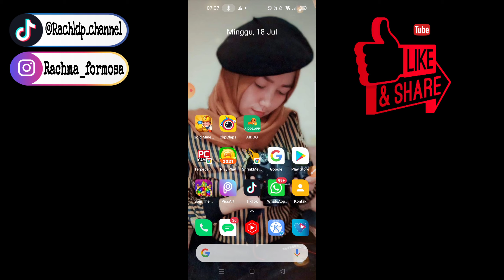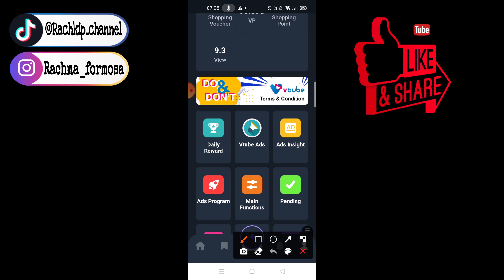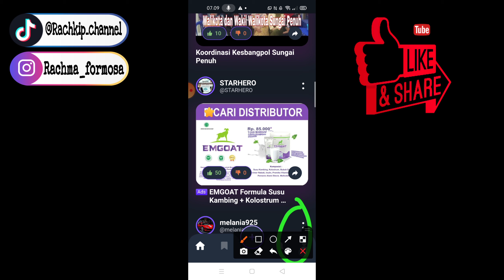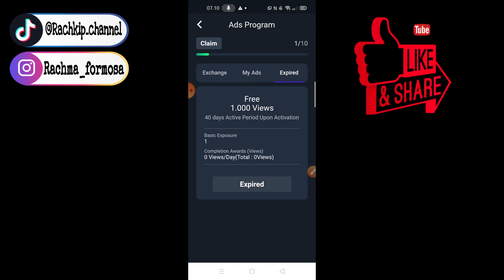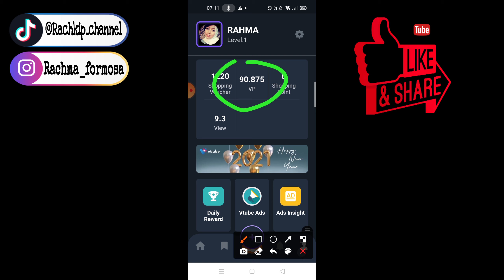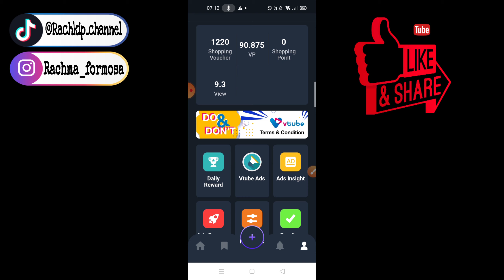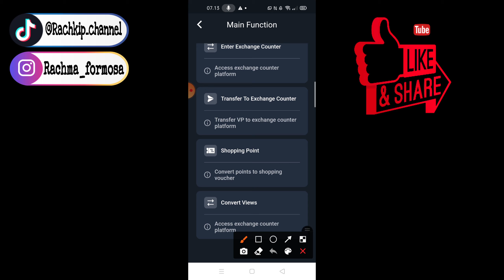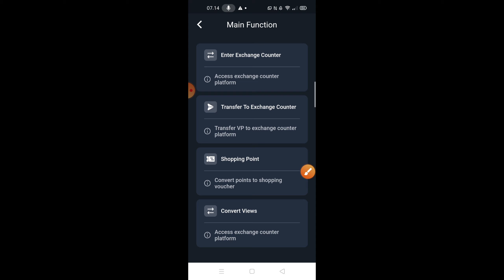NONTON YOUTUBE DI BAYAR 10 JUTA || APK PENGHASIL UANG